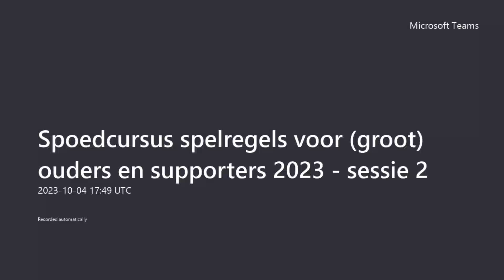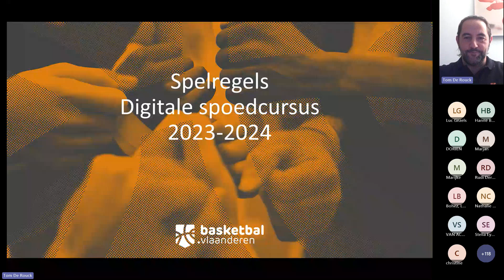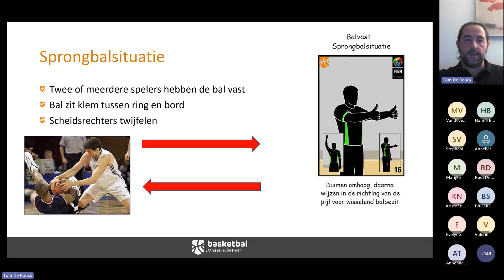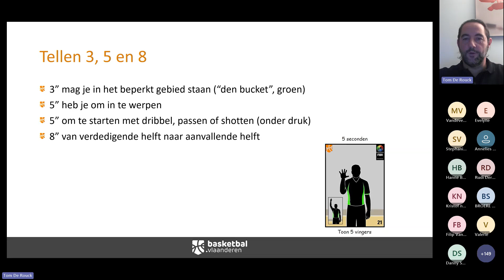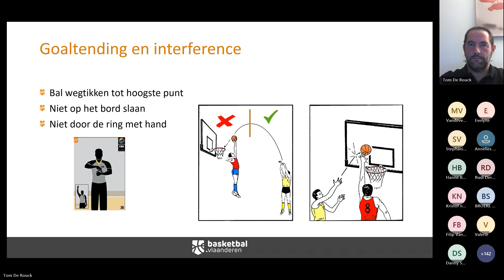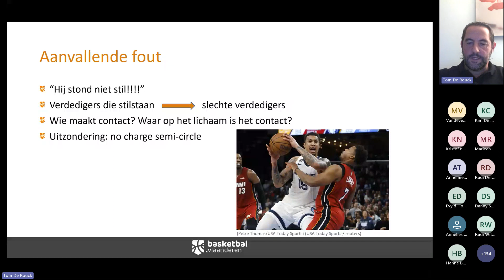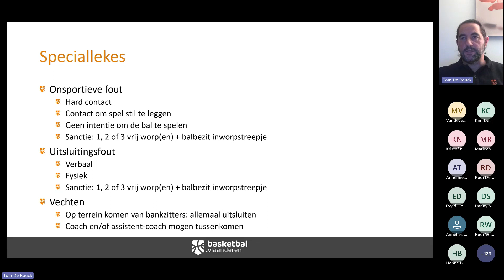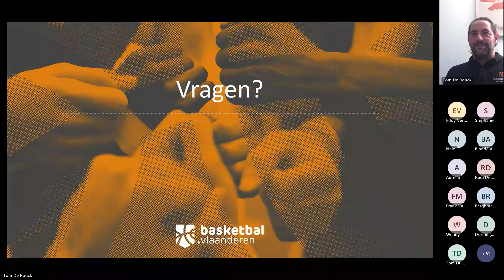Spoedcursus Spelregels voor (groot)ouders - 04/10/23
In deze Teams-sessie worden de spelregels van het basketbal heel stapsgewijs en laagdrempelig uit de doeken gedaan voor (groot)ouders van spelers en speelsters.